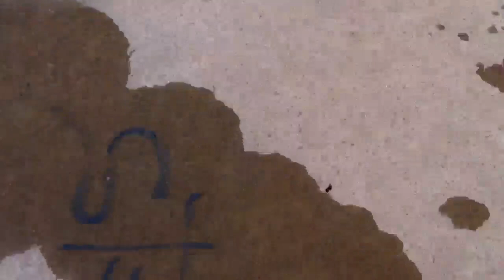march 10, 2013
moncton park sesh